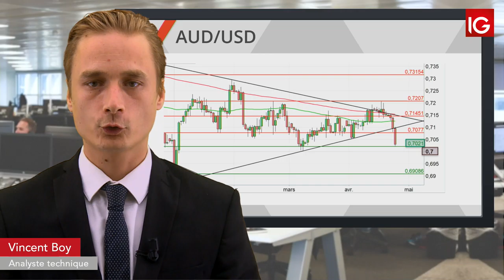Bourse - AUDUSD, l’IPC en Australie décevant/ - IG 25.04.2019